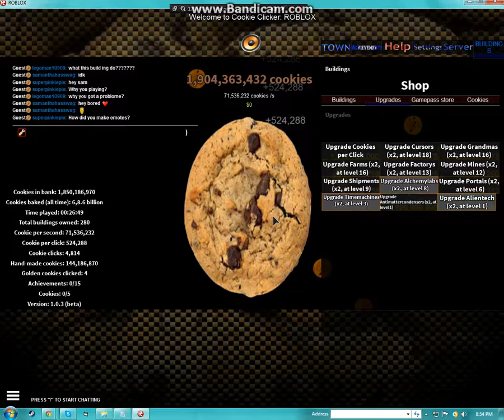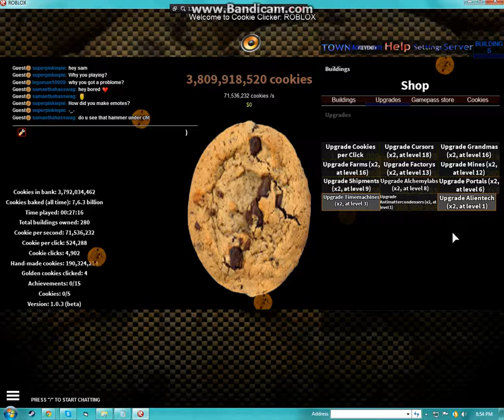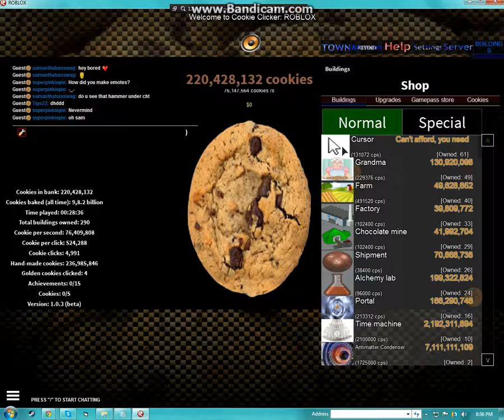Roblox - Cookie Clicker - Pt.3, This is too much.